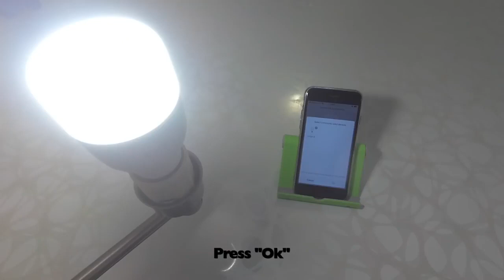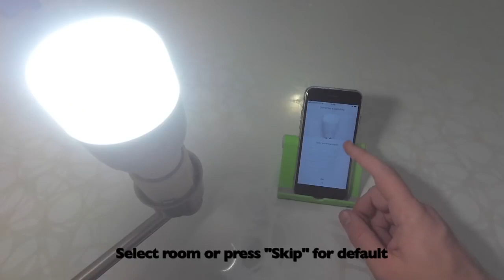Xiaomi Yeelight Home Automation TUTORIAL